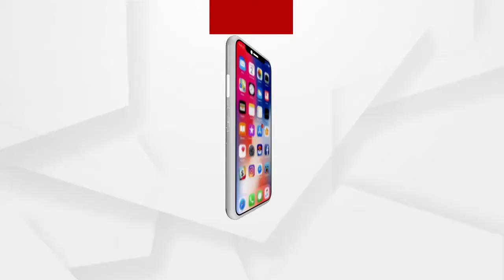କୋଭିଡ କଟକଣା ମଧ୍ୟରେ ପାଳନ କରାଯାଉଛି ମହା ଶିବରାତ୍ରି...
ଅ।ଜି ହେଉଛି ପବିତ୍ର ମହା ଶିବରାତ୍ରି । ଚଳିତ ବର୍ଷ ଏହି ପର୍ବକୁ କୋଭିଡ କଟକଣା ମଧ୍ୟରେ ସମସ୍ତ ଶୈବପୀଠ ମାନଙ୍କରେ ପାଳନ କରାଯାଉଛି । ଶୁଣନ୍ତୁ କଣ କହୁଛନ୍ତି ବ୍ୟାସନଗରର ବିରମଣିପୁର ଠାରେ ଥିବା ସ୍ଵପ୍ନେଶ୍ଵର ମନ୍ଦିରରେ ଥିବା ଭକ୍ତ.